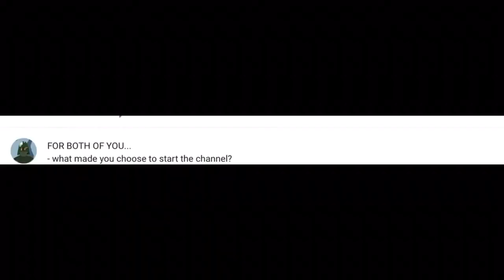300th subscriber Question: What made you choose To Start The Channel?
Hello whovians and today I will be answering The question "What made you Choose To Start the channel" asked by Ice Lord 99! Aaron's video will be up this week and then next week Joel's Q and A video will be up so look forward to that!